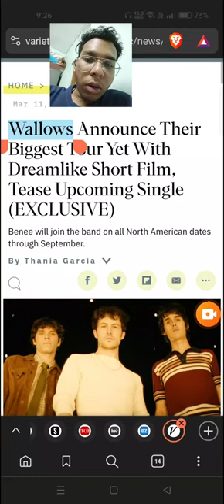Wallows Announce Their Biggest Tour Yet With Dreamlike Short Film, Tease Upcoming Single (EXCLUSIVE)